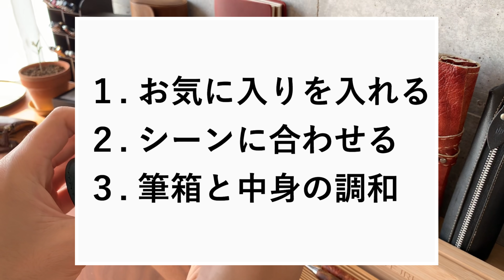筆箱の中身を一から全部考えてみた。【エムピウ ロトロ スエード / m+ rotolo SUEDE】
・シード　神宮御山杉のレーダー

・ミドリ（トラベラーズカンパニー）　ブラス定規

・HACOA　トライアングルシャーペン

・プラチナ　ヌメ革巻多機能ペン

※メールに返信できない場合がございます。ご了承の程お願いいたします。

【おすすめのシャープペン】
・パーカー ジョッタースペシャル

・パーカー ジョッターコアライン

・ステッドラー 925 15

・ぺんてる オレンズ　新メタルグリップ

・パイロット S20

【野原工芸のおすすめの樹種】

【使っているBGMは？】
・Fortaleza　もしくは　Sunflower　です！